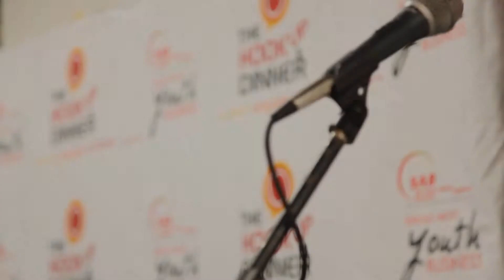THUD Cape - 2 August 2014 - Bonga Nqgobane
Bonga Nqgobane doing his thing for the Just Pitch 180 contest